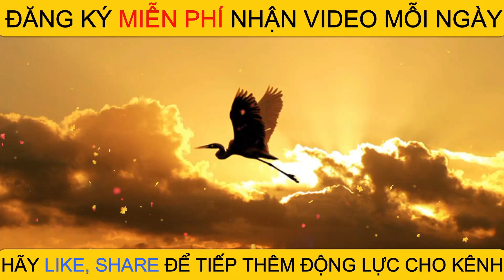Bắp tay thon gọn chỉ với 5 bài tập giảm mỡ bắp tay tại nhà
Kiến Thức Khoa Học Về Sức Khỏe - Bắp tay thon gọn chỉ với 5 bài tập giảm mỡ bắp tay tại nhà.

- 9 BÀI TẬP GIẢM MỠ BỤNG DƯỚI SIÊU NHANH HIỆU QUẢ CHỈ 5 PHÚT MỖI NGÀY
- 4 ĐIỀU TUYỆT VỜI BẠN SẼ NHẬN ĐƯỢC NẾU THỰC HIỆN ĐỘNG TÁC NÀY MỖI NGÀY
- 8 BÀI TẬP TĂNG KÍCH THƯỚC VÒNG 1 TẠI NHÀ NHANH NHẤT ĐƠN GIẢN DỄ THỰC HIỆN